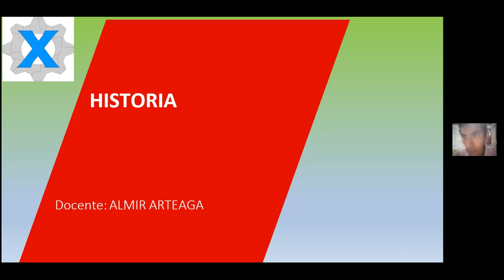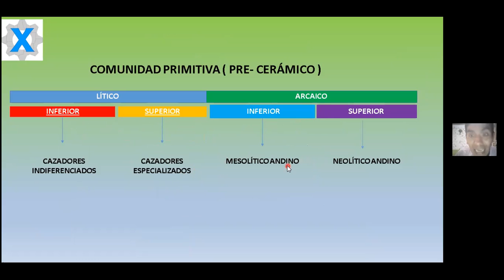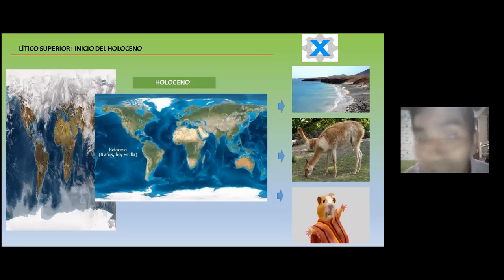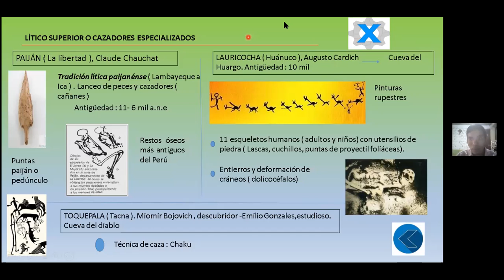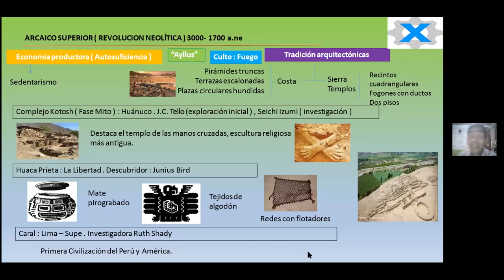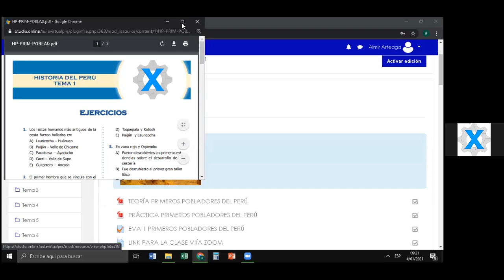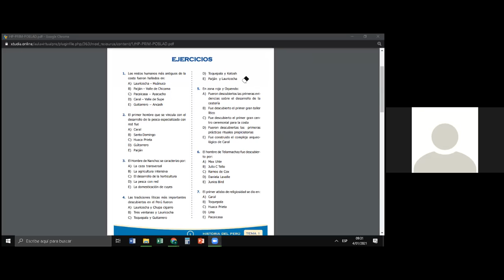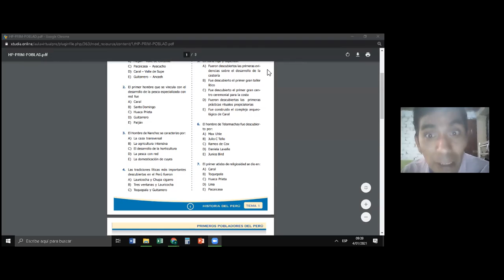HISTORIA DEL PERÚ-POBLAMIENTO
CURSO: HP
TEMA: POBLAMIENTO AMERICANO
PROF. ALMIR ARTEAGA
ACADEMIA: XTUDIA.ONLINE
CICLO VERANO 2021